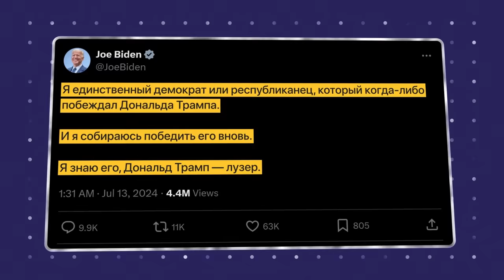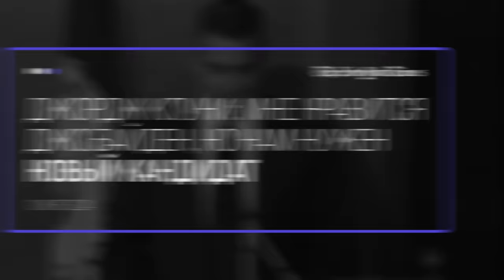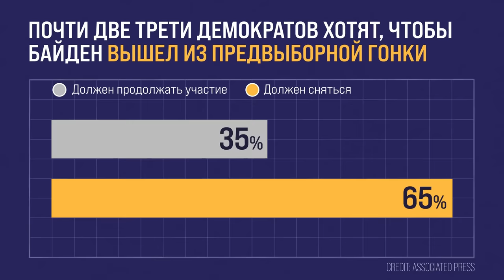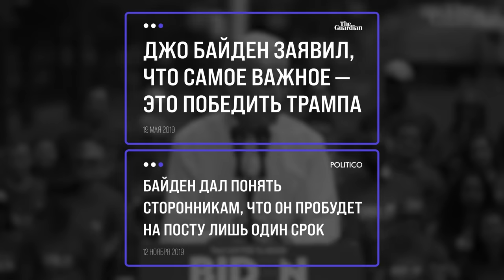Отправили на покой. Почему Байден снялся с выборов? | Блог Ходорковского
Действующий президент Джо Байден не будет баллотироваться на второй срок. Как и почему это случилось, а также какие выводы можно из этого сделать - в новом видео